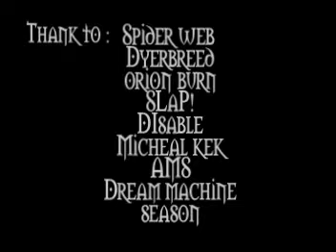Leslie & Jaydee's Rock Wedding @ 12 Dec 2009